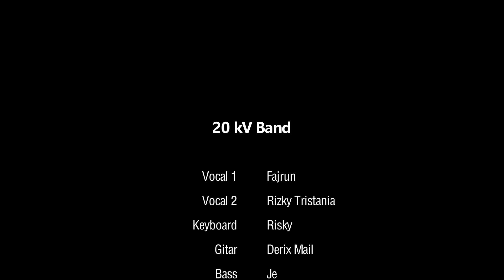Demi Raga Yang Lain - Eka Gustiwana ft. Yessiel Trivena ( Cover by 20kV )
DEMI RAGA YANG LAIN
Eka Gustiwana, Yessiel Trivena

Saat semua menghilang
Kau tetap setia menjaga
kau berkorban tanpa suara demi senyum yang lain

Saat semua tertidur
Kau terjaga sepanjang waktu

Lupakan lelah ragamu demi raga yang lain

Dunia tlah tersenyum melihat kau bertaruh nyawa

Tak pedulikan yang kau punya demi raga yang lain

Engkau pahlawan dunia

Tuhan yang kan membalas semua
jerih lelah yang tak ternilai

Walau hampir tiada sudut
Untukmu menghela nafasmu

Teriring doa untukmu

Suara ini untukmu

"Demi Raga Yang Lain" is originaly by Eka Gustiwana

Cover by 20 kV Band

Vocal 1 : Fajrun
Vocal 2 : Rizky Tristania

Gitar  : Derix Mail
Keyboard : Risky

Bass  : Je
Drum  : Putra Surya Pribadi

Thanks to :

PLN UP3 Pasuruan
Maria G.I. Gunawan

Petugas Medis seluruh Indonesia
Petugas Keamanan seluruh Indonesia

Eka Gustiwana